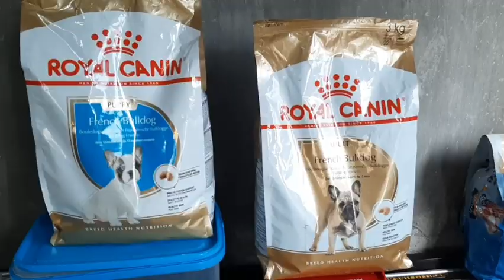French Bulldog & CHOCOLIVER Line Shih tzu puppies | Welcome Home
my new puppies, french bulldog and shih tzu chocoliver line.

welcome to the Family... our new members Bunshihz's gang

i'm using @InShot Apps for my video editing...

ILOVEDOGS
NEWMEMBERSOFTHEFAMILY
FRENCHY